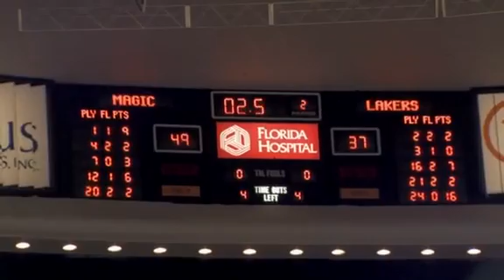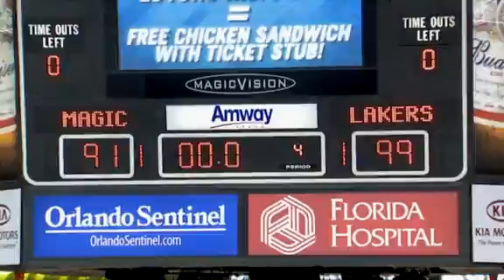Unsung Heroes of the Finals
Derek Fisher helped the Lakers win Game 4 over the Orlando Magic in the 2009 NBA Finals